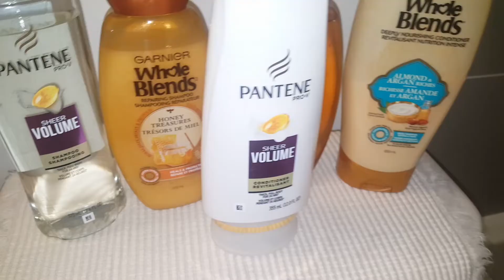MY SHAMPOOS AT THIS MOMENT. GARNIER WHOLE BLENDS SERIES. HONEY TREASURE, MOROCCAN ARGAN OIL, ALMOND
MY SHAMPOOS AT THIS MOMENT. GARNIER WHOLE BLENDS SERIES. HONEY TREASURE, MOROCCAN ARGAN OIL, ALMOND shampoo,

pantene shampooo and conditioner,

MY SHAMPOOS AT THIS MOMENT.